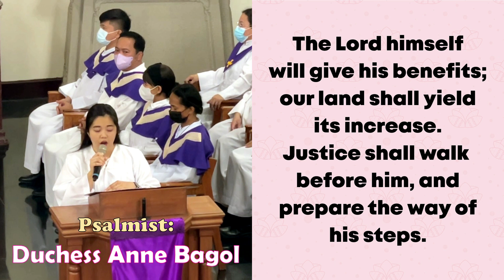Sung by Duchess Anne Bagol | Psalm 85: Lord, Let Us See Your Kindness, And Grant Us Your Salvation.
for December 10, 2023 Mass | 2nd Sunday of Advent (B)
Psalm 85:9, 10, 11-12, 13-14

Psalmist: Duchess Anne Bagol
December 10, 2023 @ 12pm Mass | 2nd Sunday of Advent (B)
Music Played by: Rolly Ocampo 羅利
Responsorial Psalm by: Santinig Choir
Sacred Heart of Jesus Church, Zhongli, Taiwan R.O.C.

RESPONSORIAL PSALM:  Lord, Let Us See Your Kindness, And Grant Us Your Salvation.

1. I will hear what God proclaims; the LORD—for he proclaims peace to his people. Near indeed is his salvation to those who fear him, glory dwelling in our land.

2. Kindness and truth shall meet; justice and peace shall kiss. Truth shall spring out of the earth,/ and justice shall look down from heaven.

3. The LORD himself will give his benefits; our land shall yield its increase. Justice shall walk before him, and prepare the way of his steps.